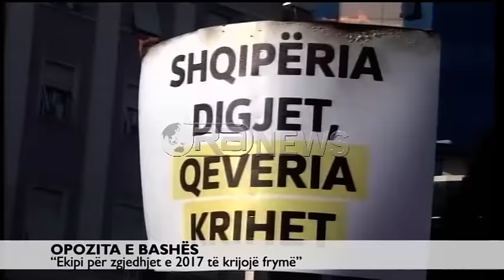Opozita në sytë e analistëve - Speciale e Ora News: “Basha t’i japë fund dualizmit me Sali Berishën”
Lulzim Basha shqiptoi fjalët e duhura në mesazhin e 23 korrikut 2013, kur u votua me 80 përqind të votave të antarësisë si kryetar i PD-së, pas humbjes tronditëse, ndoshta më e thella që nga krijimi i saj.